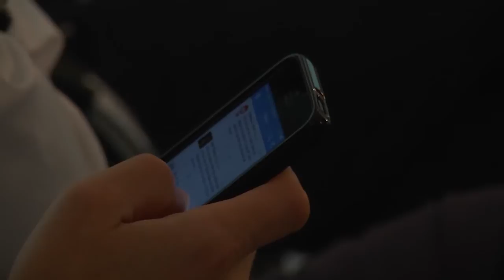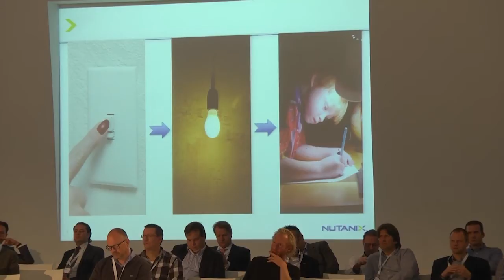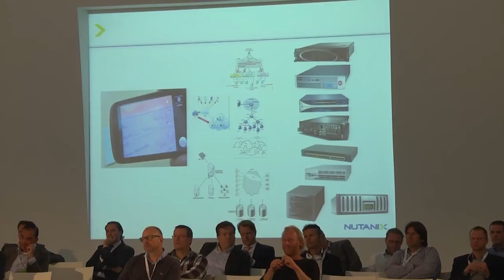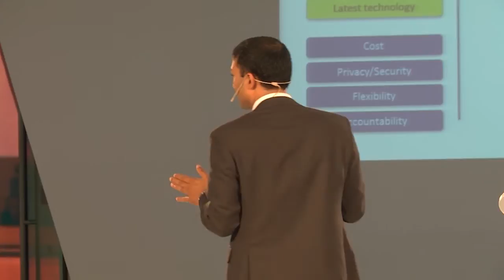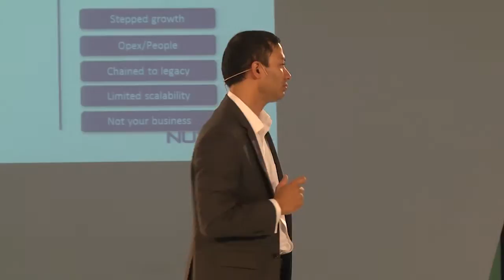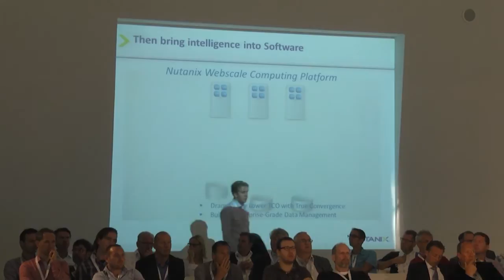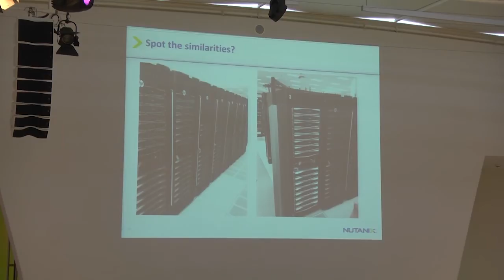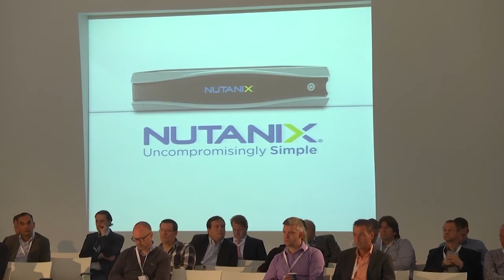Sudheesh Nair - Webscale IT. ON2IT Bright & Cloudy 2014.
Webscale IT. Presented by Sudheesh Nair of Nutanix at the ON2IT Vision Event "Bright & Cloudy.

Sudheesh Nair is Senior Vice President en Business Developer Worldwide at Nutanix. No one knows how the IT landscape will look like in the year 2020. However, in this presentation Sudheesh initiates a journey through the IT landscape of the coming years. He also discusses the relevance and effects of the breakthrough of Web-Scale IT. Find out what Web-Scale IT is exactly about and why so many companies in the world have already embraced this concept.